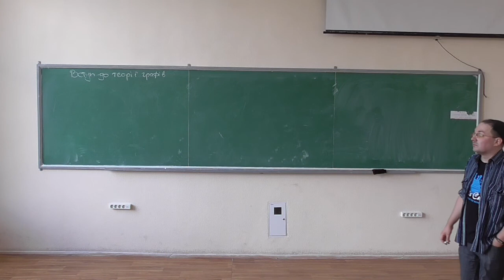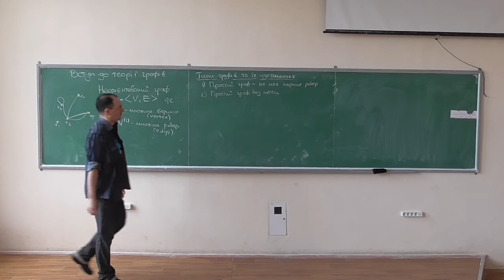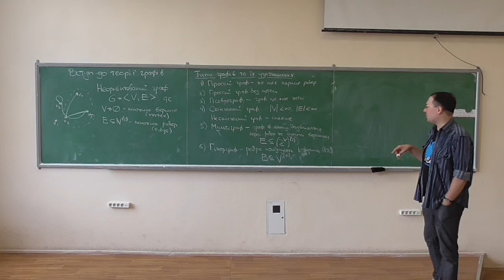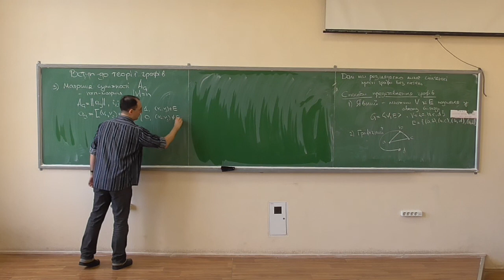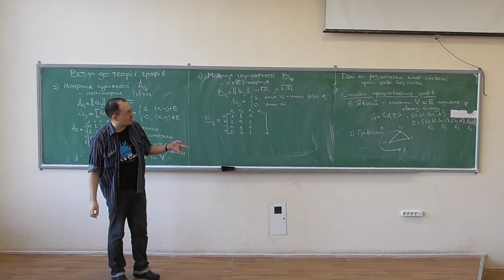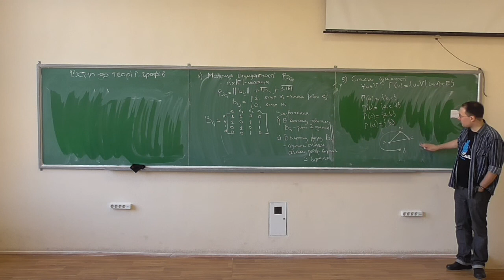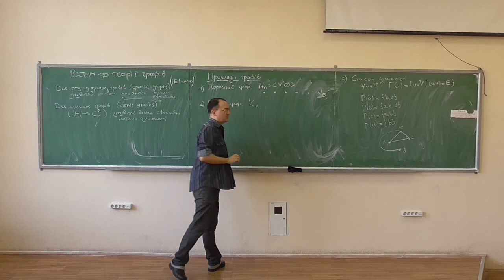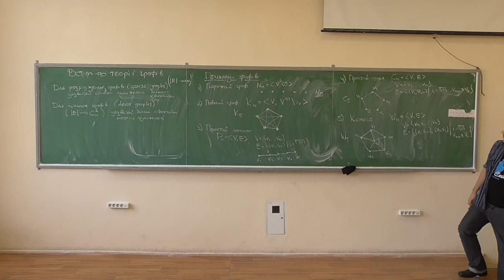Дискретна математика, лекція 18-1: вступ до теорії графів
Розглянуто такі питання:
-- графи та сфери їх застосування;
-- формальне визначення графу;
-- типи графів та їх узагальнення;
-- способи представлення графів: явний, графічний, матриця суміжності, матриця інцидентності, списки суміжності;
-- приклади графів: порожній граф, повний граф, простий ланцюг, простий цикл, колесо.